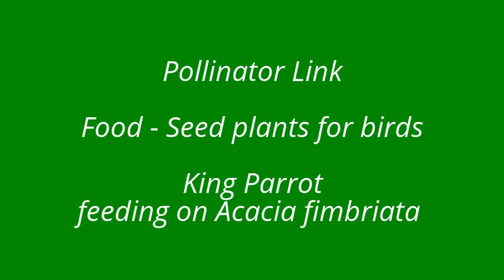King Parrot feeding on Acacia fimbriata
Pollinator Link Food for wildlife - King Parrot (Alisterus scapularis) feeding on Brisbane Fringed Wattle (Acacia fimbriata)
Michael Fox